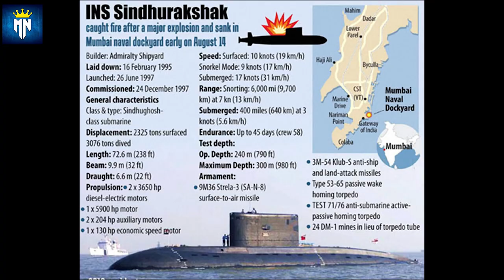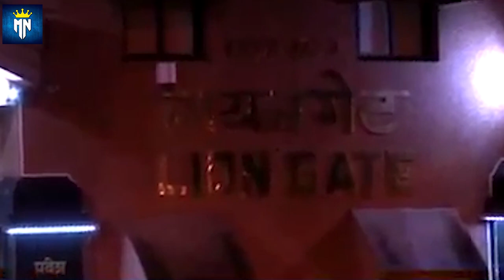ရုရှားနိုင်ငံထုတ် အိန္ဒိယရေငုပ်သင်္ဘော INS Sindhurakshark ဘယ်လိုနစ်မြုပ်ခဲ့လဲ- Myanmar Network